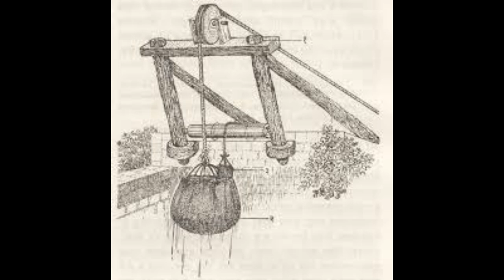Pod 32, संत सावता माळी महाराज, आमुची माळीयाची जात...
संत सावता माळी यांच्या पुण्यतिथीच्या निमित्ताने त्यांची जीवन त्यांची शिकवण आणि त्यांचे अभंग यांची चर्चा. पहिला शेतकरी संत, पहिला कर्मयोगी संत, देवच ज्याच्या मळ्यामध्ये आला आणि मळ्यालाच ज्यांनी ईश्वर मांडले असे अंधश्रद्धांच्या विरोधात आवाज उठवणारे संत..
संदर्भ
1) www. Wikipedia.ord/ savata mali
2) www. santsahitya.in/ savata mali/eknath/tukaram/namdev
3) tukaram buwanchi gatha
4) sant savata mali gatha
5) sant eknath gatha
7) www. facebook.org/ savata mali maharaj
8) youtube. ज्ञानोपासक महाविद्यालय परभणी, मराठी विभाग / इंद्रजीत भालेराव/ संत सावता माळी महाराज